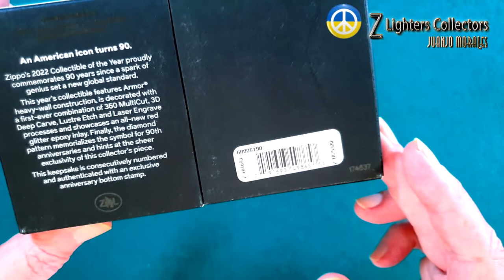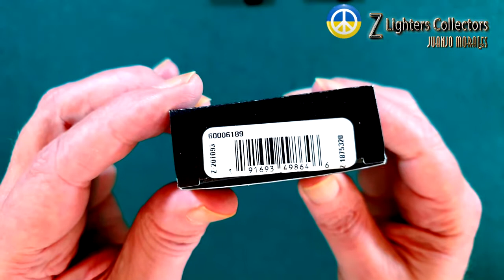Zippo Coty 2022 y Conmemorativo 90th Anniversary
Zippo Coty 2022 y Conmemorativo 90th Aniversario. Presentación de ambos modelos. Coleccionable del año 2022. Collectible of the year 2022. 90th Anniversary.
Bienvenidos a Zippo Lighters Collectors, un canal donde hablaremos de la historia Zippo, mantenimiento del encendedor, anécdotas, y analizaremos en profundidad series y modelos especiales ( Coty, Toledo Series,
Barret Smythe, Harley Davidson, Elvis Presley, Mother of pearl, Vietnam, Marqueterie, Mazzi )  Si eres coleccionista o te gustan estos encendedores, sucríbete!
Soy Juanjo Morales, autor de los dos volúmenes de La Enciclopedia Zippo ( Enzippopedia ) y de los dos de Mazzipedia, publicadas en español, inglés e italiano.Desde hace varios años, soy Presidente de Zippo Club Spain (Club Zippo Oficial)